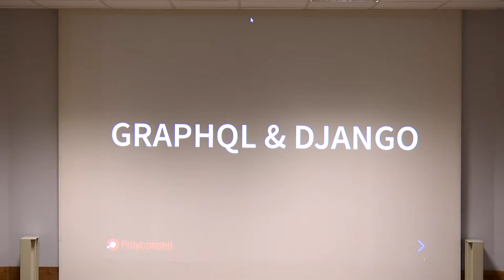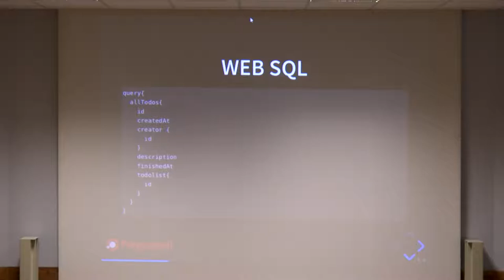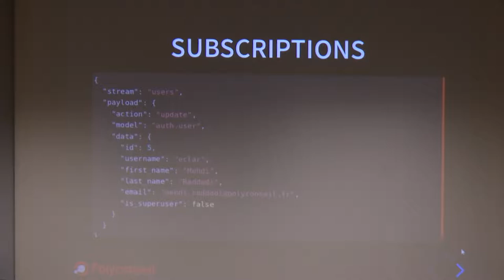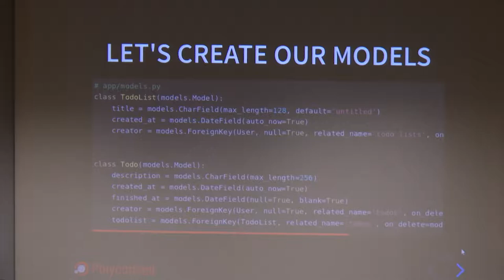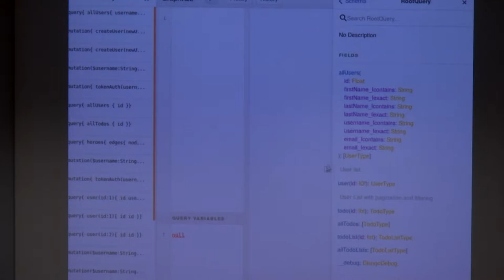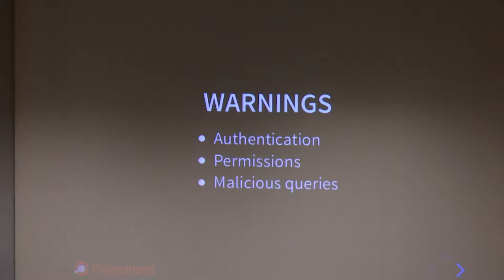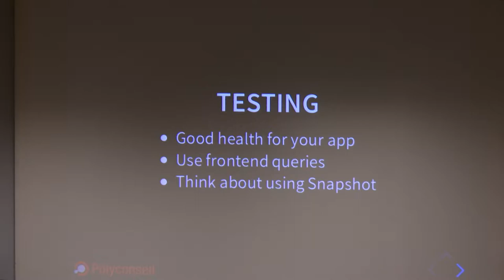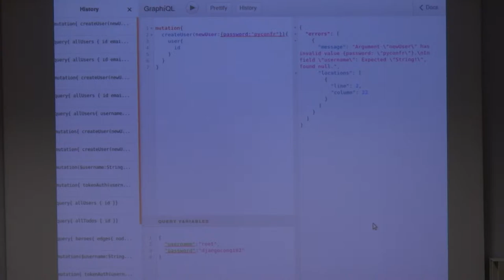PyConFR 2018 - Django & GraphQL - Mehdi Raddadi